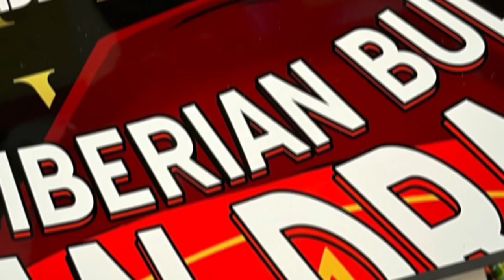Building character illustrations By Mark McBride _ Editor photography AVT Ismael Ferreira